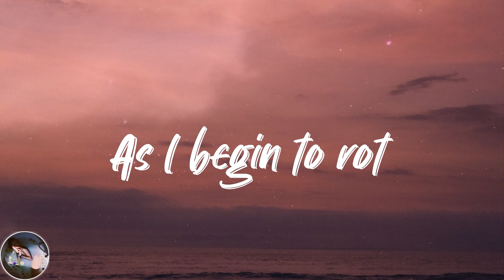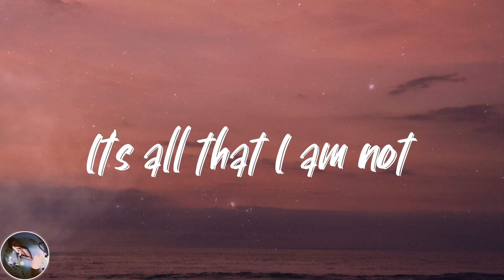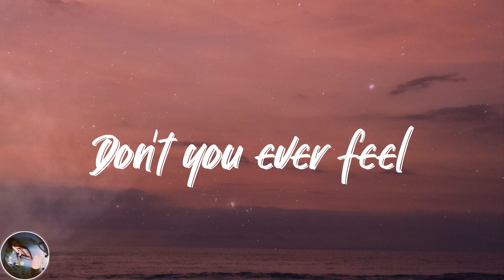Far Caspian - Our Past Lives (Lyrics)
💓Lyrics Our Past Lives Far Caspian:
It's all that I have got
You pressed it in my side
As I begin to rot
You came on by
The words, they feel so stale
Our past lives
Return onto a way
To hold on time
Don't you ever feel
How could this be real?
And why should I reveal?
Waiting for the time
All of my lifetime
It's all that I am not
Forget the words you tried
As I begin to talk
You make your mind
So tired of turning pale
Our past lives
Return to how it stays
To hold on mine